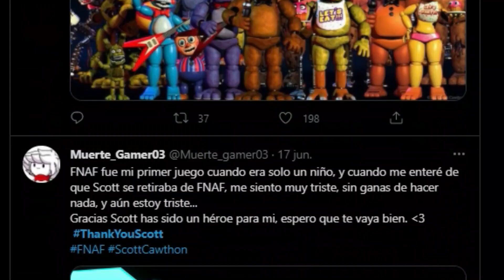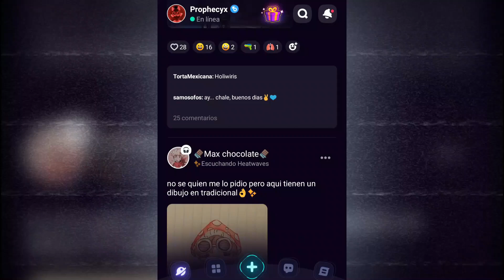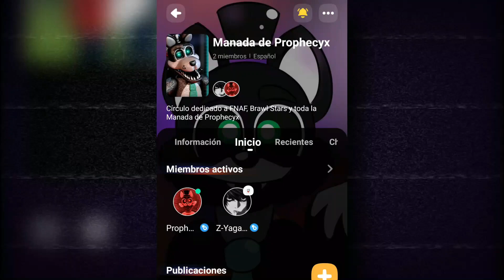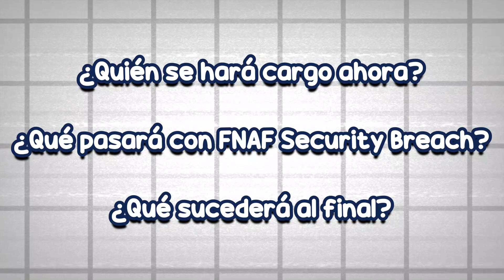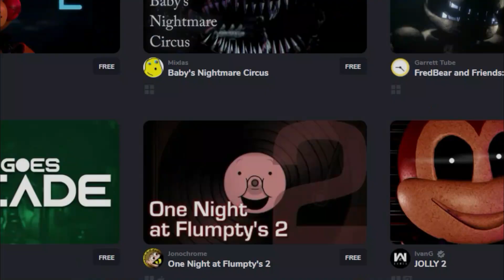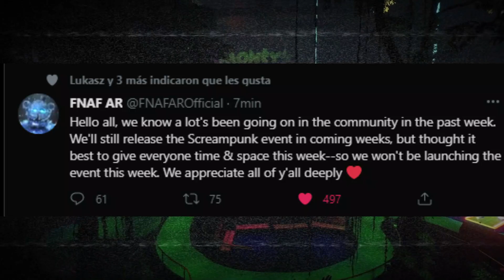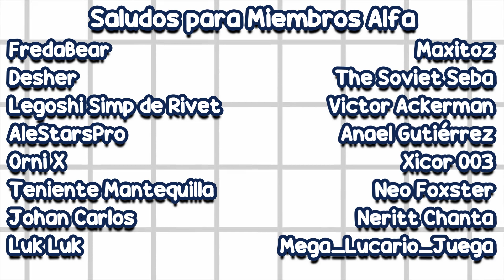¿Qué Sucederá con Five Nights at Freddy's?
▶ Usa el código "ANUBIS" y únete en Nuestra Comunidad de PROJECT Z

◄ ¡Buenos días, tardes o noches! ►

◄ Miembros de Rango Beta ►

- springgamer
- TheLefty476
- Bruno Cheride
- An Afton
- DemonBraiz
- Shιπmσ
- A Rascal
- The Rockstar Show
- Blog del imperio
- ivan SG:v
- Criss チェ
- Fernando Chaura
- Papafrita_55
- Franco Pérez
- Luis Angel Hernández
- Ramiro Domínguez
- REDSMOTOVLOG
- Juaniin!
- Carol Nieto Mesa